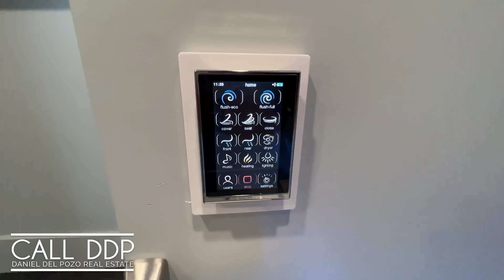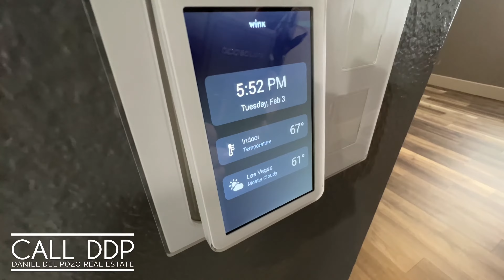One of the most Unique Homes in Las Vegas | Single Story | 4BD | 2.5BTH | RV Parking | Luxury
Join me as I tour this extremely unique, newly listed, single story home in Las Vegas, NV!

Listing Agent Description:

"Welcome to the most upgraded non-HOA home in Las Vegas! The 12 car drive, mature landscape, outdoor kitchen, 49’ pool with just over a half acre is an entertainers paradise! Custom RV gate and hook ups hold up to 100’ of toy storage as well! Modern! Luxurious! Stunning! No expense spared from new flooring, double waterfall island, walk-through pantry & primary suite & bath to die for! The kitchen features double refrigerators, gas stove, double oven, island microwave, granite and mosaic backsplash & new two-tone custom cabinets. The primary suite is oversized with double modern Japanese doors leading to the luxurious bath w/ massive custom shower with touchscreen control, custom bathtub with LED & river stone featuring an extraordinary ceiling mounted tub filler! The walk-in has upgraded built-ins AND a washer/dryer! The opposite wing of oversized rooms a gorgeous new bathroom! CAT5 ran throughout, a 6 camera security system, Wi-Fi lights, new AC units, 2 new Tankless Water Heaters."

Property Address:
6401 West Ann Road (Sold for $775k)
Las Vegas, Nevada 89130
MLS# 2375689
Listing Agent: Erin Pierson-Mills
Lic. S.0185106

Home Info:
Listed at $820,000
4 Bedrooms
2.5 Bathrooms
2,762sq ft
Massive Driveway
Wink Smart Features Throughout
40'+ Pool
RV Parking and Hookups
Pre-Wired Audio Throughout
Outdoor Kitchen

Would you like your listing or property to be featured on this channel?

Daniel Del Pozo
Real Estate Agent with Wardley Real Estate
License #: S.0191753
777 N. Rainbow #120​